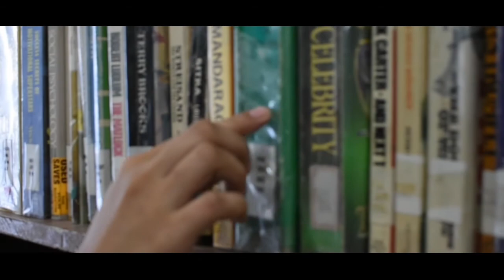Holy Cross College-Senior High | Marketing VIdeo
Sta. Ana, Pampanga